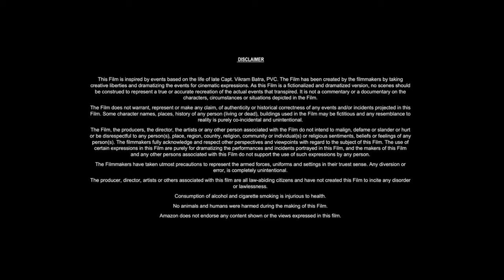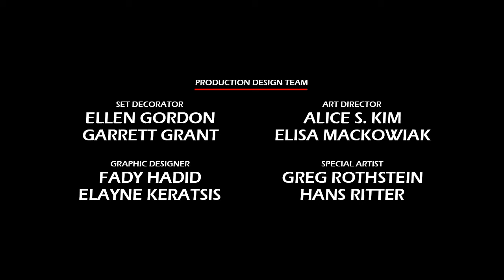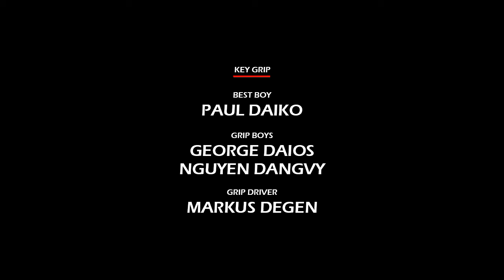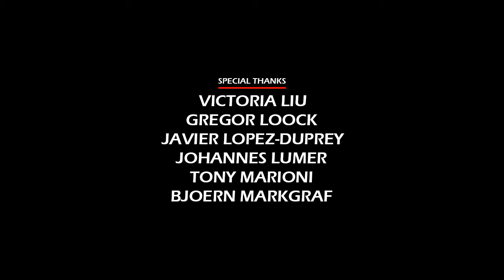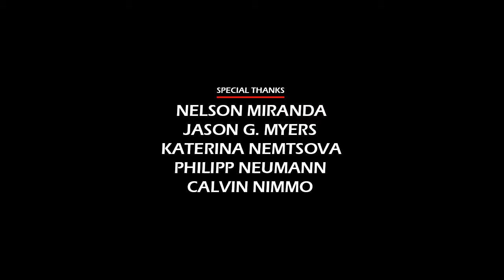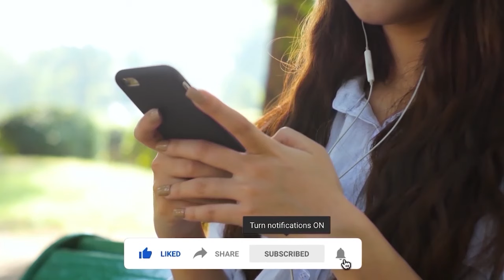The Tourist (2010) Movie || Johnny Depp, Angelina Jolie, Paul Bettany || Review and Facts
In this video we have talked about American romantic thriller film The Tourist (2010). What is this movie and where can you watch The Tourist 2010 movie? It has been talked about. All interesting facts about The Tourist movie are told in this video and the The Tourist full movie HD version is also given information about which OTT platform or satellite channel you will get to watch it officially. Also, we have talked in detail with about the technical department, music department, pre-production, filming and post-production of Johnny Depp The Tourist movie. How much was the The Tourist full movie budget? and how much the movie Box Office Collection has also been updated. We have also discussed the story of this film and a small review of the story of The Tourist full movie in english has also been given. Apart from this movie facts, story line, star cast, The Tourist full movie Angelina Jolie & other actors performance and which character has played what role? All of these have been discussed.

Movie Credits!
Directed by: Florian Henckel von Donnersmarck
Screenplay by: Florian Henckel von Donnersmarck, Christopher McQuarrie
Produced by: Graham King, Timothy Headington, Roger Birnbaum
Starring: Johnny Depp, Angelina Jolie, Paul Bettany
Production Company: Columbia Pictures, GK Films, Spyglass Entertainment
Distributed by: Sony Pictures Releasing
Release Date: December 10, 2010